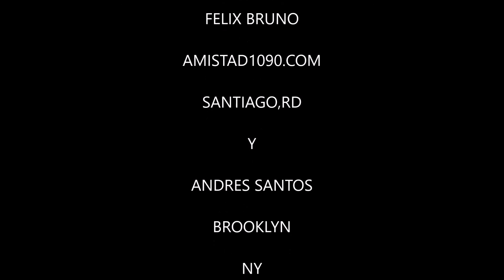LOS DOMINICANOS PRIMERO por Radio Amistad 1090 AM SANTIAGO RD audio #300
Un espacio que cada tarde Ofrecemos de lunes a viernes de 4pm a 5pm para dar un espaldarazo a los artistas dominicanos de ayer, de hoy y de siempre .